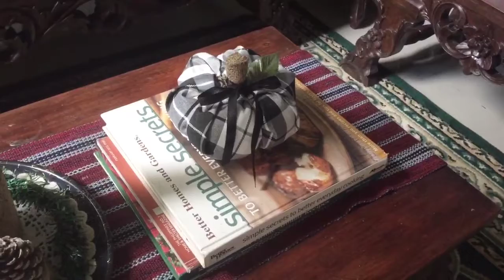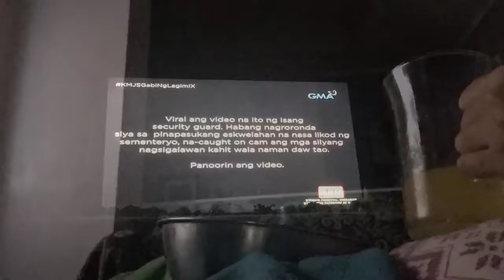October DIYs + Halloween | Xes Zki